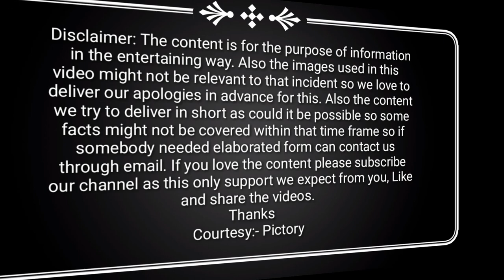The Battle of Hastings | From Senlac Hill to William the Conqueror | Harold vs William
Step back in time and delve into one of the most pivotal moments in English history - the Battle of Hastings. Join us on a captivating journey as we uncover the secrets, drama, and lasting impact of this historic clash.

In this engaging video, we explore the reasons behind the conflict, the key players involved, and the intense battle that unfolded on the fields of Hastings. Witness the clash between Duke William II of Normandy and King Harold II of England, and discover how their fates intertwined on that fateful day in 1066.

From the strategic maneuvers to the devastating consequences, we analyze the battle's decisive moments and examine the tactics employed by both sides. Witness the English shield wall crumble under the relentless assaults of the Norman cavalry, forever changing the course of English history.

But the Battle of Hastings was more than just a military encounter; it marked the beginning of the Norman conquest and shaped the destiny of England for centuries to come. We delve into the aftermath of the battle, exploring how the Normans solidified their rule, introduced new customs and language, and forever altered the cultural landscape of England.

Join us as we unravel the mysteries surrounding the Battle of Hastings, shedding light on a defining moment in history. Whether you're a history enthusiast or simply curious about England's past, this video is a must-watch for anyone seeking a deeper understanding of this monumental event.

Don't miss out on this immersive journey into the Battle of Hastings. Let's embark on an adventure through time together!

Winfield Scott Hancock: The Superb | Full Biography
History Buffs: The Last Samurai
Mark from the States and The Earthquake Bomb: Biggest In WW2 Reaction
American F-86 Sabres BATTLE Communist MiG-15s | Dogfights (S1, E1) | Full Episode
The Mongol Invasion of the Jin Empire, Spring 1211-January 1212
Epic Battle Against Barbarian Invasions | Rome: Rise And Fall Of An Empire (S1, E9) | Full Episode
A Visit To Los Pollos Hermanos | Mandala | Breaking Bad
Return of the King: The Ride of the Rohirrim [4K]
Jungle Green (1964)
Football's Darkest Story | Tales From the Bottle
Red River 2 Synchro
Rhaenyra Targaryen Best Moments Episode 3 | House of the Dragon
Frozen '50s Man ~ Episode 3
The QN506 Is Terrible
No Delay Spain: The Video That Wasn't - Hoi4
The Story of The Admiral Scheer: Germany's Mighty Pocket Battleship
The War in the Desert 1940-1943 mapped

French National Anthem - "La Marseillaise" (FR/EN)
Battle of Talas River (Abbassids vs Tang Empire)
US Presidents Play Minecraft 27
The Four Feathers: Battle of Omdurman/옴두르만 전투, 1898
Jack Benny and Humphrey Bogart
History Buffs: Zulu
100000 enemy attacked the city, but was defeated by one kung fu master.
Shootout: Unleashing Hell on Guadalcanal (S1, E2) | Full Episode
KRIEGER making me DIE LAUGHING | Archer
The Devastating Human Cost Of The English Civil War | History Of Warfare | Absolute History
Daniel Boone and His Daughter Captured By Shawnee Indians, and the Siege of Boonesborough (1778)

Honest Trailers | The Da Vinci Code
Top 10 Fighters in Game of Thrones (Season 6)
Incredible Community Project Made Me Tear Up
How would have been WW2 if Central Powers had won WW1?
Hearts of Iron IV - Katyusha [Full version]
Lawrence of Arabia - officers' bar scene
The Death of Stalin (2017) clip: 'I have documents on all of you"
The 3rd Battle of Kharkiv: 1st SS Panzer Division Leibstandarte SS Adolf Hitler | Rare WW2 Footage
Casablanca La Marseillaise
The Hateful Eight - L'Ultima Diligenza di Red Rock
Jacqui McShee - An update for my channel and news of a new project plus a big thank you x
SanRaj BaaReleaseDMrequestsSantoToComeHome Sept15
WW2 From the Swiss Perspective | Animated History
Tarte fine courgettes feta
Inglorious Basterds explained by an idiot
Gen. James Longstreet, General Robert E. Lee's "Old Warhorse" and Enemy of the Civil War Lost Cause
GOT 8x05 Opening Scene Lord Varys knows about Jon Snow Secret Scene
Smaug's Origins | The Life of the Dragon Explained
Obi Wan loses his mind over Lizzo in the mandalorian
Jack Gleeson on Playing Joffrey
Game of Thrones Season 8 Cast Reaction To Jorah’s Death | Script R

Battle of Hastings documentary
Norman conquest of England
1066 Battle of Hastings
King Harold II vs. William the Conqueror
Senlac Hill battle
Impact of the Battle of Hastings
Medieval history of England
Norman invasion of England
Tactics and strategies at the Battle of Hastings
Historical significance of the Battle of Hastings
England before and after the Battle of Hastings
Norman influence on English culture and language
King Harold's death at Hastings
Clash between Saxon and Norman armies
Decoding the events leading up to the Battle of Hastings